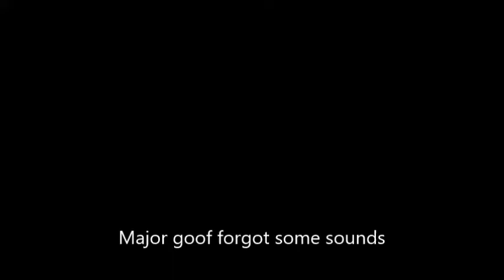Zoo Tycoon 1 (UPDATED) Forgotten Sounds